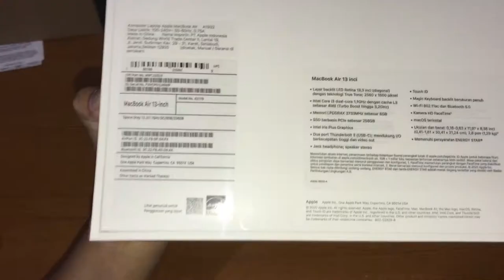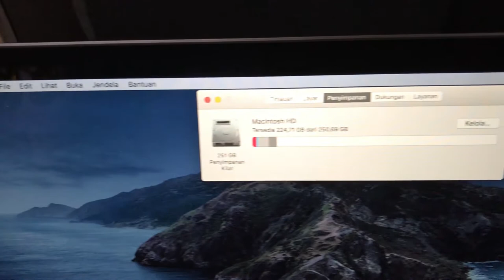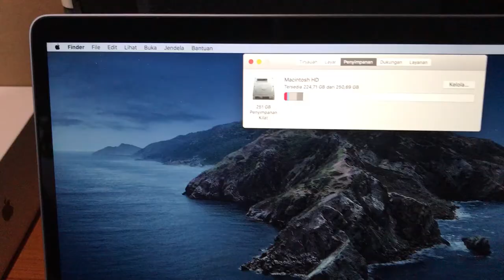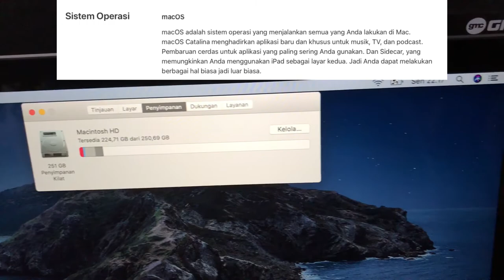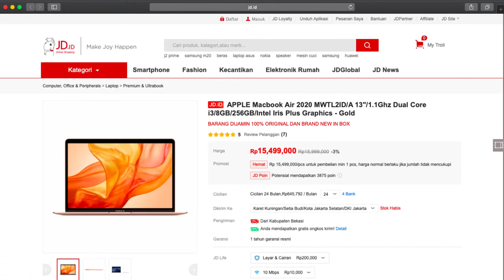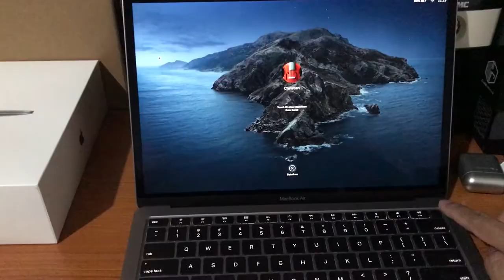UNBOXING MACBOOK AIR 2020 Indonesia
Kali ini Bli Kasep kedatangan paket dari JD.ID yaitu, New Macbook Air 2020,  jadi Bli jg mau ajakin temen2 kumpas tuntas tentang macbook air 2020 sekaligus unboxing laptop berikut ini, dan kita lihat perbandingannya dengan macbook air 2012, kebetulan bli ud 9 tahun pake product ini.